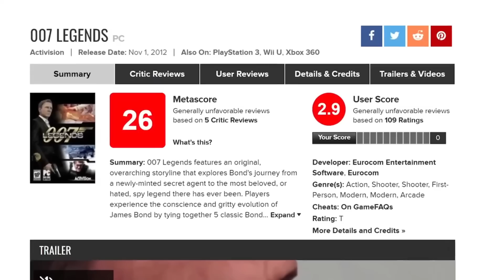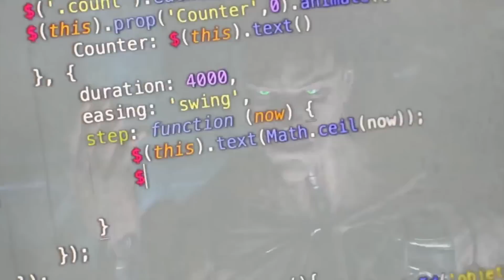بازی های ویدیویی که باعث تعطیلی سازندشون شدن